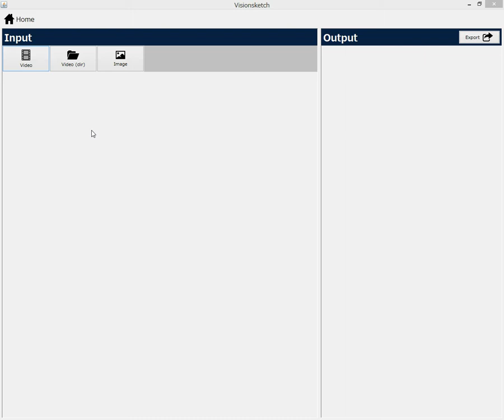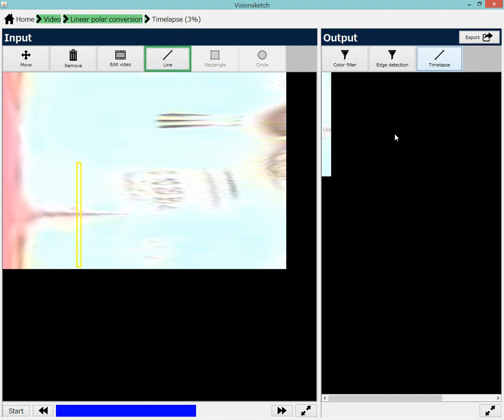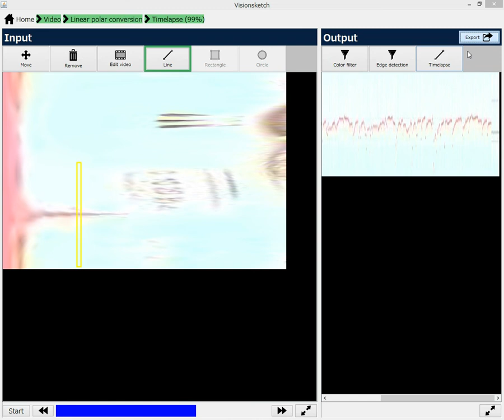Visionsketch use case #2: visualizing fungus growth